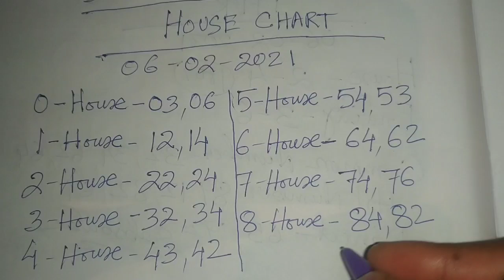Shillong Teer House Chart Only 06/02/2021 || Shillong Teer Chart Target 🎯 || Chart Teer Result 💵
Shillong teer video
Shillong teer counter
teer Shillong
teer world
Shillong teer result
Shillongteer video
assam teer
teer khanapara
House Ending
Hit Number today
shillong teer result
teer success
Guwahati teer
meghalaya teer
Shillong Ending
Shillong Target number
shillong teer
teer result
Shillong teer chart
juwai teer
Shillong teer confirm number
Shillong teer success
teer result
Shillong teer hit
shillongteer06/02/2021
Shillong teer target today